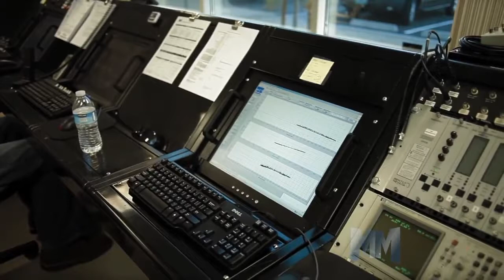ขั้นตอนการผลิตปั๊มน้ำเอบาร่า Ebara Manufacturing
เอบาร่า ก่อตั้งขึ้นในปี ค.ศ.1912 ที่ประเทศญี่ปุ่นโดย อิเซ่ ฮาตาเคยาม่า โดยเป็นผู้ผลิตเครื่องสูบน้ำแบบหอยโข่ง (Centrifugal Pump) ตามทฤษฏีของ ดร.อริยะ อิโนคูชิ ปัจจุบันเอบาร่า คอร์ปอเรชั่น เป็นกลุ่มบริษัทผู้ผลิตปั้มน้ำที่ใหญ่เป็นอันดับ 1 ของญี่ปุ่น และติดอันดับ 1 ใน 5 ของโลก เอบาร่ามีโรงงานผลิตอยู่ทั่วโลกรวมถึงในเอเชียตะวันออกเฉียงใต้ เครื่องสูบน้ำ เอบาร่าที่จำหน่ายในประเทศไทย ผลิตจากโรงงานในประเทศอิตาลีตามมาตรฐานเยอรมัน (DIN)
นำเข้าและจัดจำหน่ายโดย เกรียงไทยวัฒนากรุ๊ป โทร

ดูรายละเอียดเพิ่มเติมได้ที